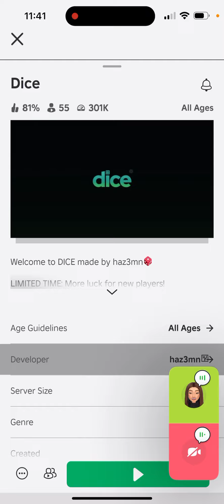DONT FALL DOR THIS NEW ROBLOX SCAMM!!!